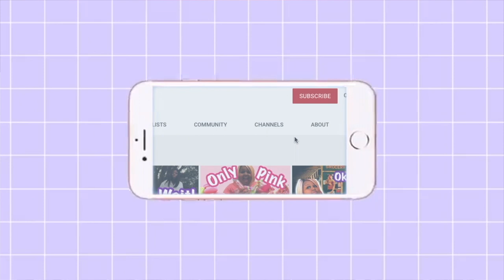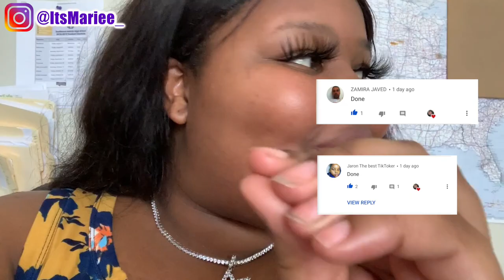Wearing my Makeup Horribly to see how my sister would react PRANK! REACTION VIDEO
BINK SO FAMOUS WEARING MY MAKEUP HORRIBLY TO SEE HOW MY SISTER WOULD REACT PRANK!  REACTION VIDEO

Binks So Famous
Original Video : Wearing my Makeup Horribly to see how my sister would react PRANK

In this video I will give you my reaction to Binks So Famous video Wearing my Makeup Horribly to see how my sister would react PRANK!

Follow me Let be friends
MeetMe: @itsmariee
TicTok: @itsmariee__

Wink with Minks
We sell 25 mm mink lashes, wink juice (lash serum) and lip gloss. Shop wink with Minks so your beauty can be in-sync.